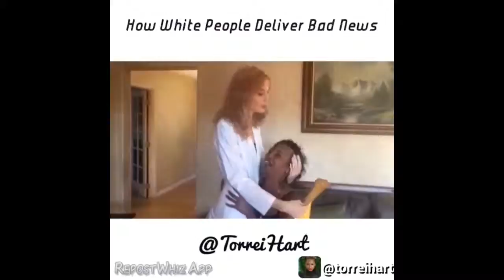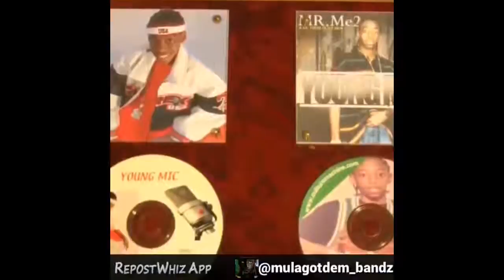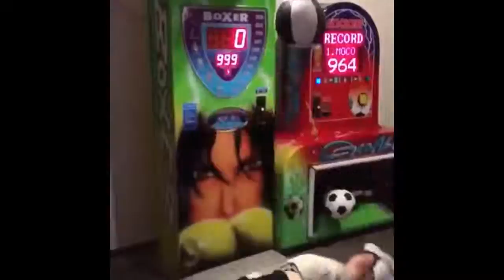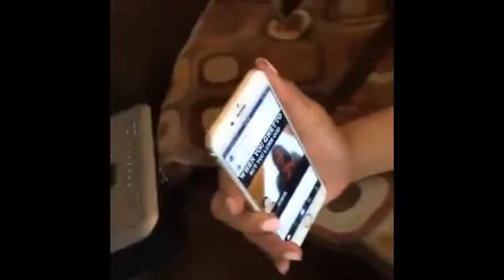TOP 100 VINE VIDEO COMPILATIONS Agustus 2015 #22